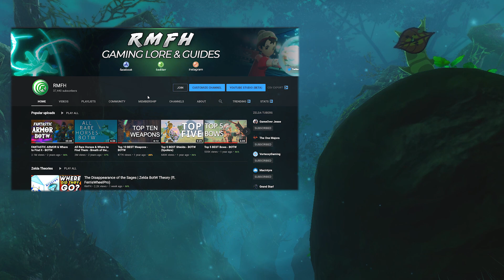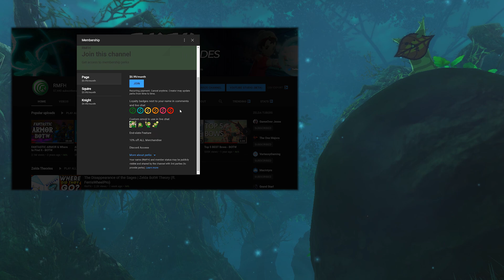Link's Awakening Then & Now - Trailer Comparison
This is the Japanese version of the trailer. I uploaded before the English dub was dropped 🤷‍♂️

Hey everyone! As you probably know Link's Awakening launches this month. So, to kick off my Zelda coverage here's a quick comparison video of the brand new Link's Awakening trailer dropped yesterday by Nintendo of Japan. Notice something? That's right is has actual lyrics to the Ballad of the Wind Fish!!! FINGERS CROSSED WE GET AN ENGLISH VERSION. Besides that, hearing this music alongside a comparison of the original 1993 and 1998 versions of Link's Awakening is surreal, to say the least. So what do you think of the updates to Link's Awakening? Are you picking up this Zelda game? Drop a comment and let me know what's up!

*Kaytalathegreat

Did you happen to really like today’s video? Are you digging my content? Then please think about supporting me by either becoming a paid member by hitting the join button above You get all kinds of extra perks and exclusive looks at behind the scenes content. Or you can grab one of my new shirt designs when they hit the shop. All of this helps keep me here making videos for all of you breathtaking people.

Music
By: Gianny Abel

If you liked this video, check out some of my Breath of the  Wild guides

Looking for video game lore? Specifically The Legend of Zelda? I've got you covered